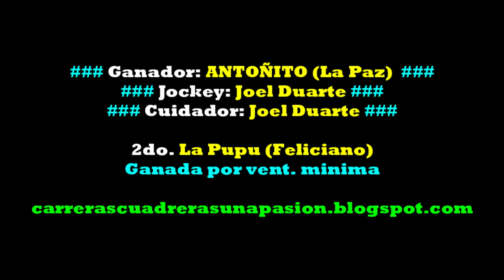ANTOÑITO, Club Hipico Feliciano, ER (14/08/2022), GRAN CLASICO 350mts.